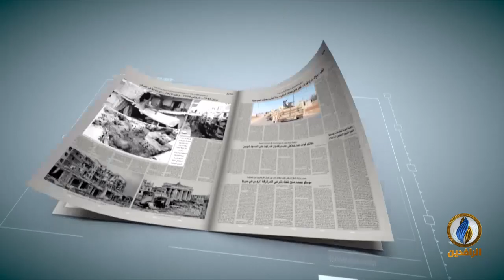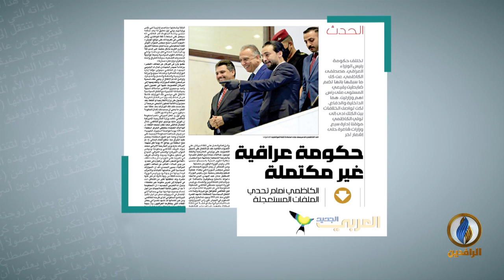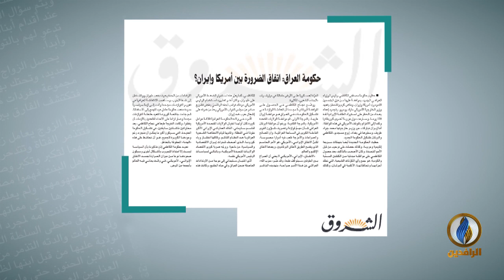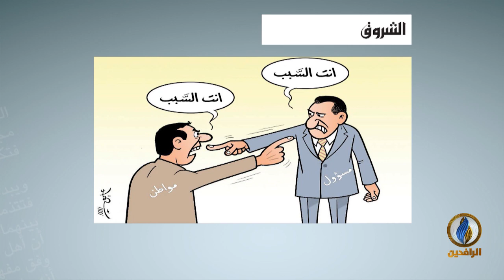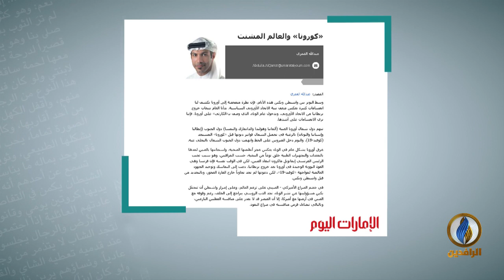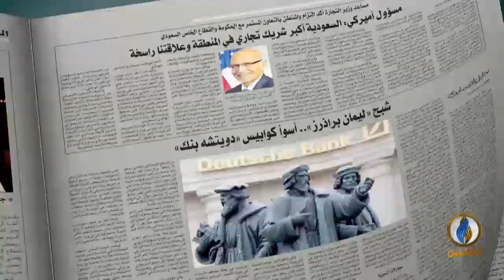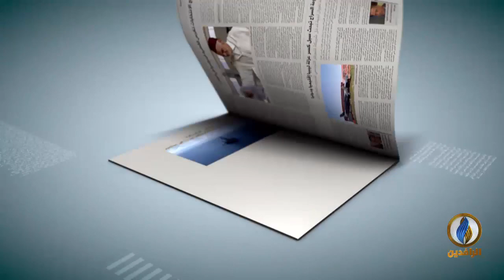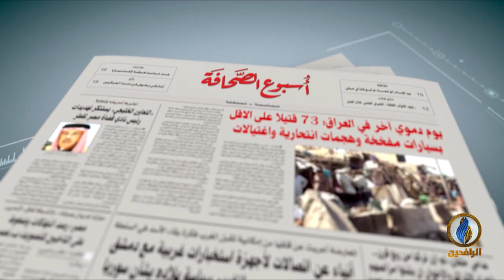أسبوع_الصحافة | ح 233 - ضيف الحلقة - د. عبد الرحيم الكبيسي - خبير قانوني